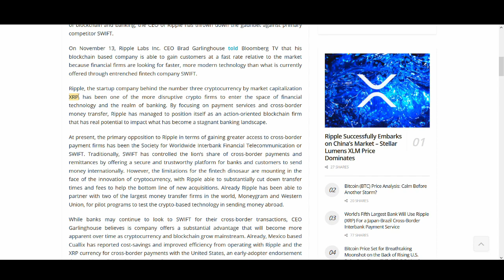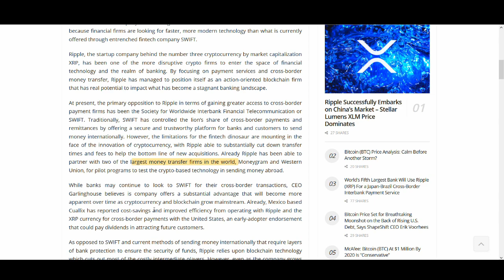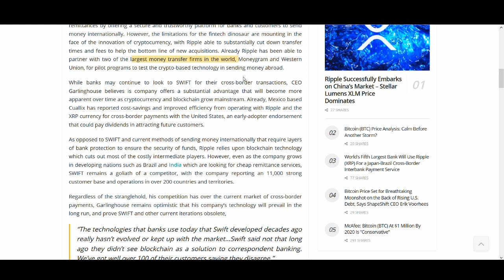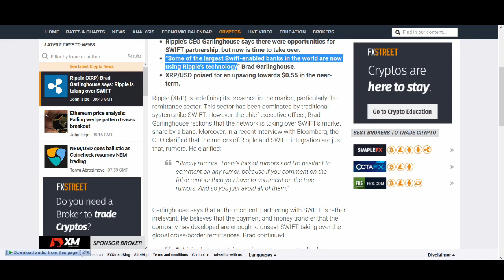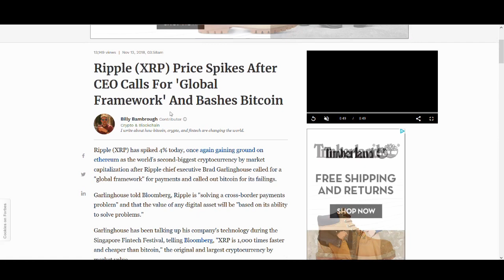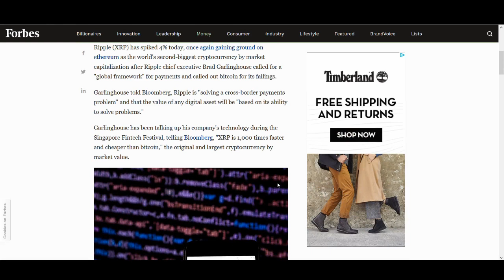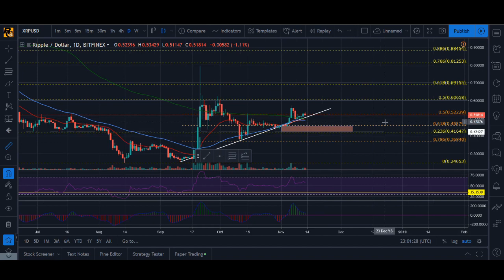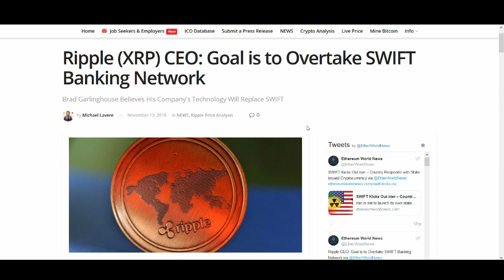RIPPLE XRP: TAKING OVER SWIFT DAY BY DAY?